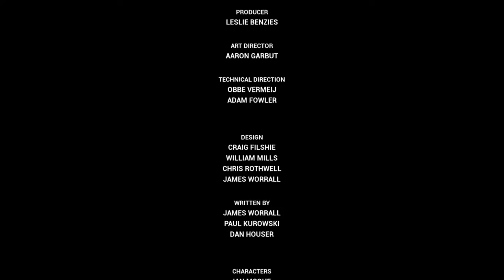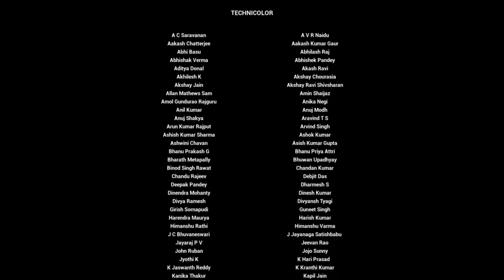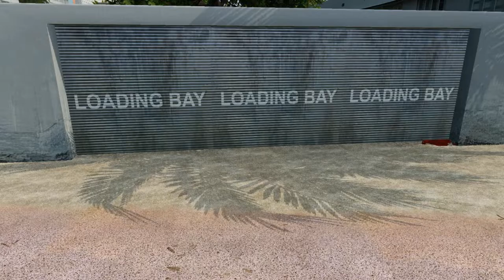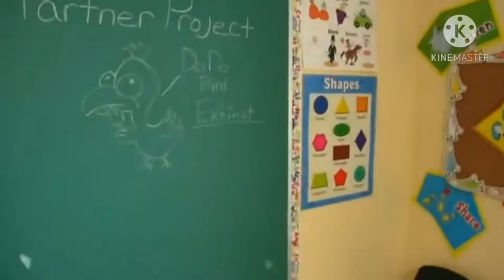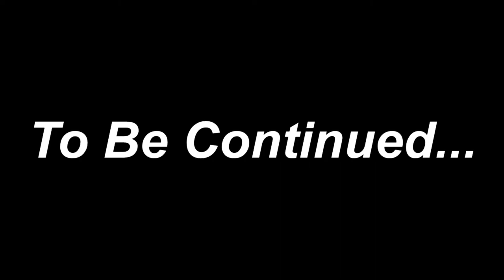GTA Trilogy Old vs GTA Trilogy Definitive Edition Funny, WTF, Fails and win Moments (1/5)